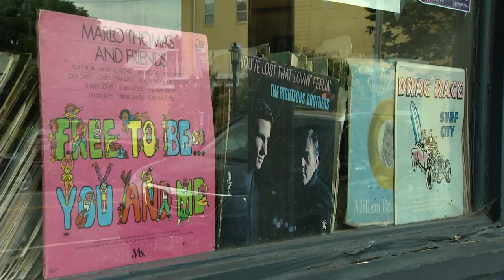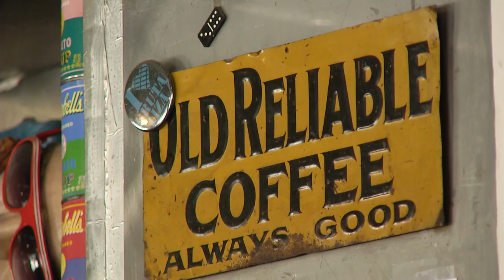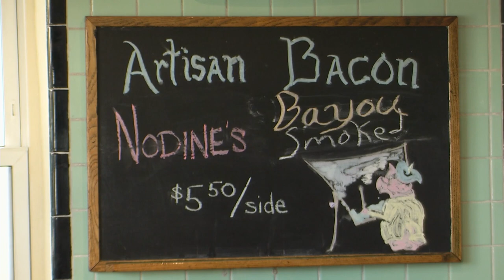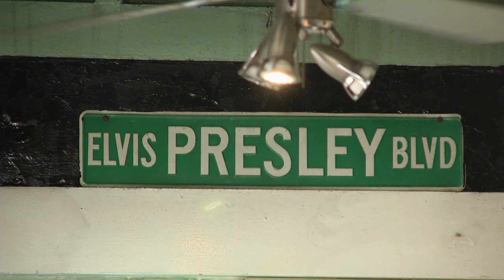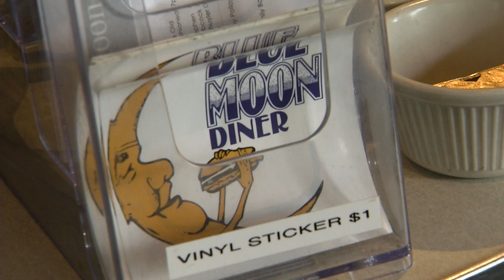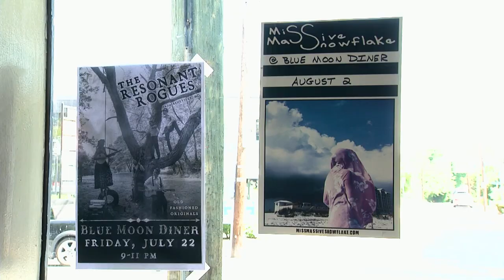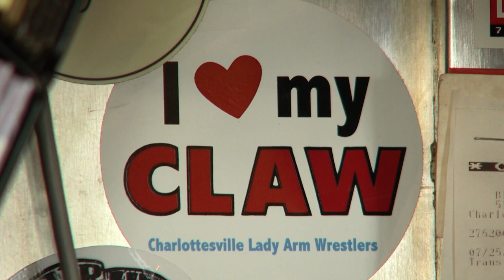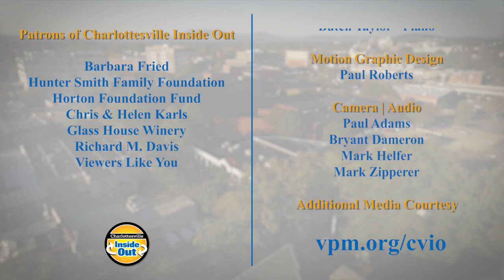Blue Moon Diner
The Blue Moon Diner serves up serves up diverse fare to a diverse crowd from regulars coming in for brunch to fans of live music in the evening and weary nurses just getting off of work during the late night hours.  Terri Allard talks to Co-owner Laura Galgano to see why the diner has been a community staple for so long.